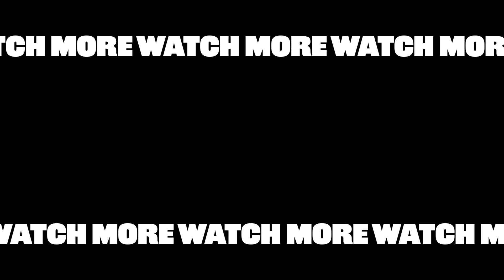Kumail Nanjiani: The Kitten Interview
To celebrate his new limited series “Welcome to Chippendales,” we had Kumail Nanjiani play with kittens while answering a bunch of questions, and it’s simply the most calming and adorable video on the planet. He talks about his latest series, if there was a “Chippendales” group chat, “The Big Sick,” his love for Ewan McGregor, and so much more. Check out the video now!
Thank you so much to Perry's Place!

MUSIC
Toast Up - Sports Mix_NoVocals
Licensed via Warner Chappell Production Music Inc.

EXTERNAL CREDITS
Jennifer Park